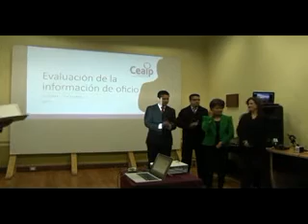Nuevos proyectos en la CEAIP asegura Norma Julieta del Río Venegas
Norma Julieta del Río Venegas, comisionada integrante de la Comisión Estatal para el Acceso a la Información Pública (CEAIP) comenta que trabajara en su nuevo cargo, con el fin de mejorar la transparencia en el estado de Zacatecas, a través de nuevos proyectos